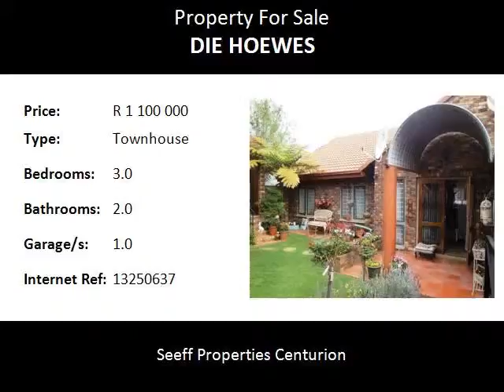3.0 Bedroom Townhouse For Sale in Die Hoewes, Centurion, South Africa for ZAR R 1 100 000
Bedrooms: 3.0
Bathrooms: 2.0
Garages: 1.0
Price: R 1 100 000

Property Description:

Own a piece of paradise! Make this beautiful 3 bedroom simplex your new home. The open plan living area leads to an extremely neat and lovely garden. The unit has s single garage leading into the garden. This one is yours!